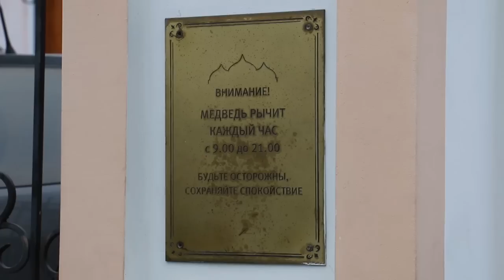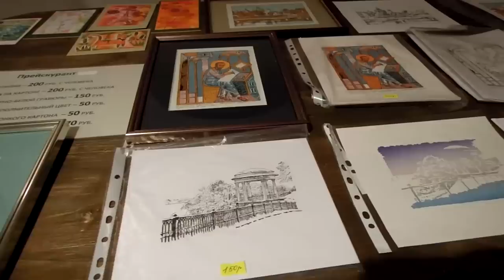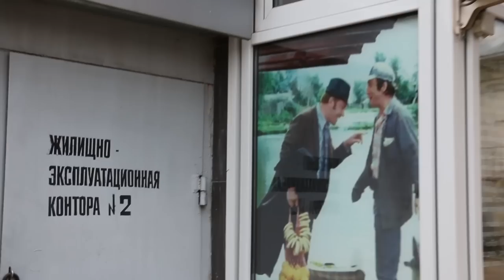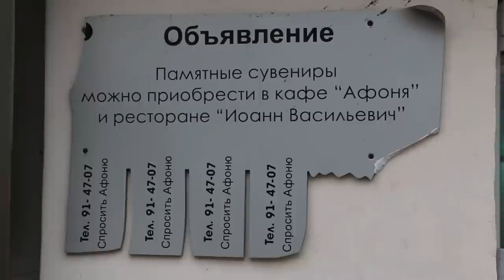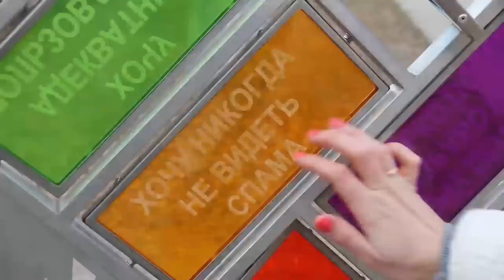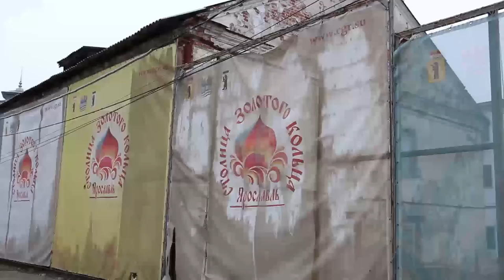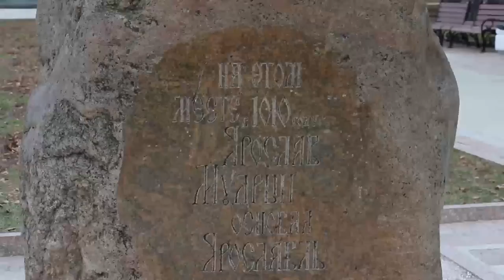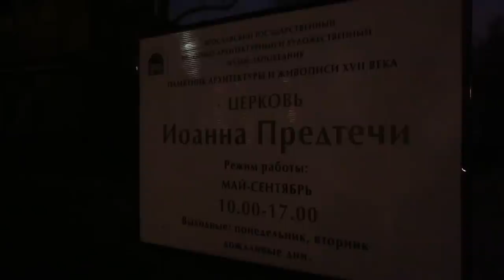Ярославль: выходные-каникулы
Ярославль мы выбрали для посещения в выходные. Ну и что что ноябрь, ну и что что холодно, ну и что что Россия! Чудесный старинный город! Ни минуты не пожалели, что приехали туда. Самые яркие впечатления остались от Большой звонницы Спасо-Преображенского монастыря и вида, открывающегося с неё, ресторана "Иван Васильевич" и кофейни "Рога и копыта". Потрясающее место для долгих прогулок - набережная Волги и стрелка. Позабавил рычащий медведь, а вот отель не порадовал.
Ярославль создаёт потрясающее настроение радости, умиротворения и спокойствия. Там очень хорошо отдыхать!

Время посещения - ноябрь 2014 год
Больше репортажей в моём видео-блоге Хаус-ТВ.рф